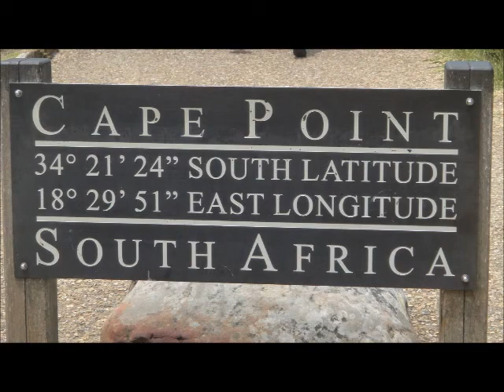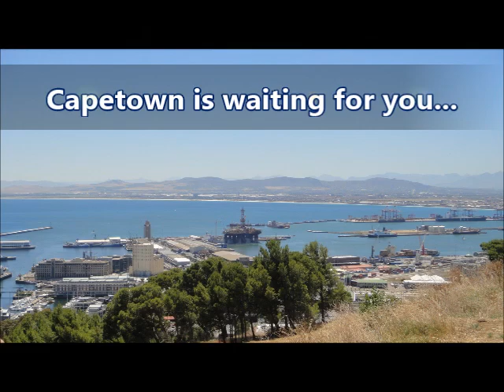Capetown is waiting for you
Ein kleiner Rundgang durch Kapstadt und Umgebung ;)